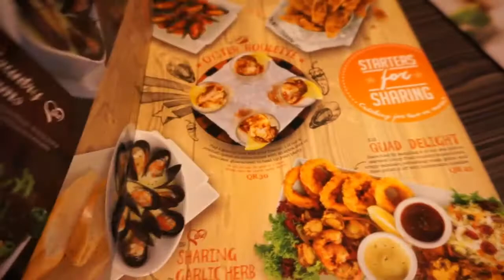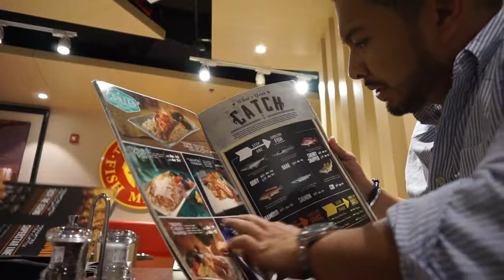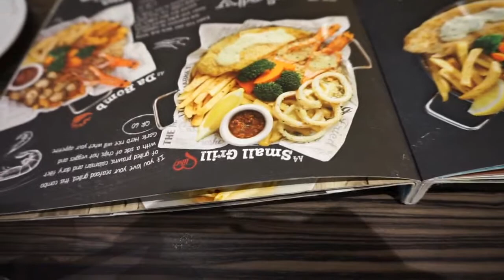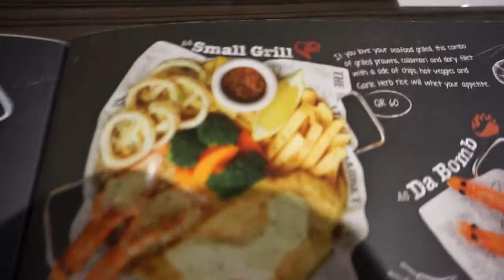Discovering Doha (Manhattan Fishmarket Restaurant)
Missed the place after a month of vacation to the Philippines. Had a tasty seafood meal.